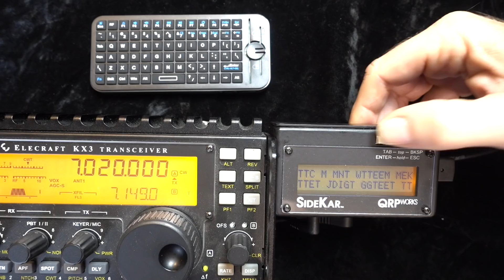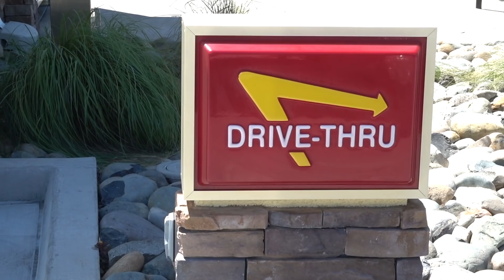The Hidden Meaning Of Ham Radio Jargon PT 1 | K6UDA RADIO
Attention all stations prepare for an important QST ... I'm going to unravel the meaning of ham radio jargon or "hamspeak". You'll hear lots of these sometimes cryptic codes or acronyms thrown out over the airwaves and even in person at gatherings of hams. There's a whole language of ham radio and its part of learning ham radio. Consider this " the other ham radio tutorial ".